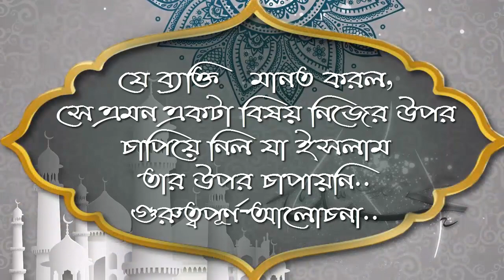যে ব্যক্তি মানত করল, সে এমন একটা বিষয় নিজের উপর চাপিয়ে নিল যা ইসলাম তার উপর চাপায়নি গুরুত্বপূর্ণ আ